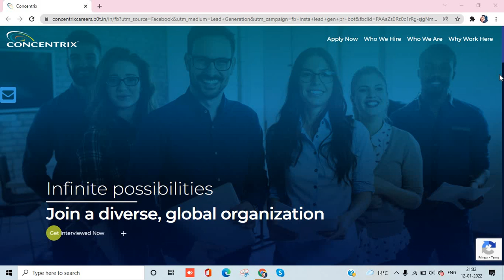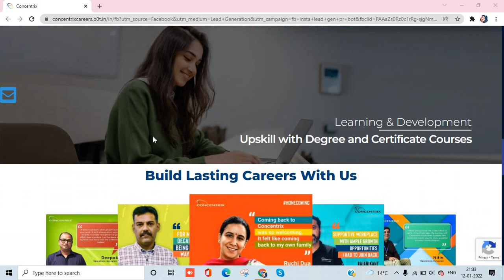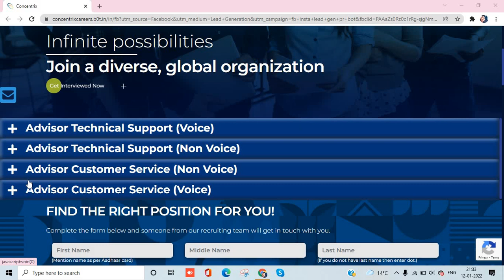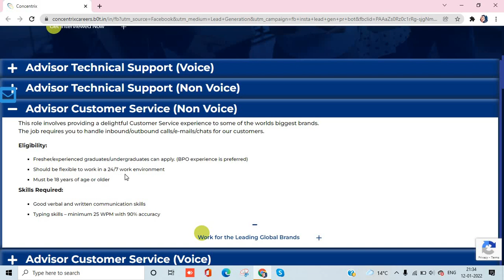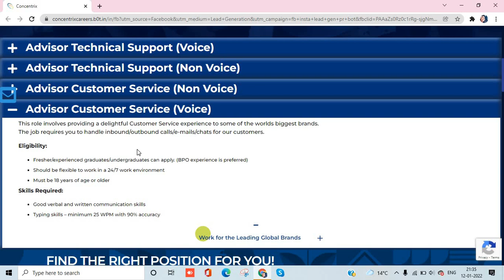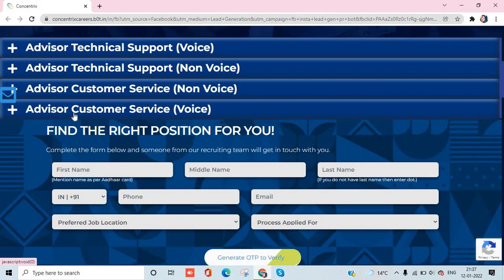Chatting Job from Home | Concentrix |12th pass, UG, Freshers can apply || By Sakshi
🌟Hello Everyone 🌟

*Toluna Survey Site* (Age 16+ can Apply)

👉👉 To apply for Concentrix
If you are looking for a Job and thinking about the interview process and questions then this will definitely help you in getting that.

🌟Telephonic Interview or Video calling Interview 🌟

This are some basic interview Questions:)
1. Tell me about yourself/Tell me about your background. ...
Describe yourself. ...
2. Why are you applying for this position? ...
3. Why do you want this job? ...
4. Tell me what you know about the role.
5. Why do you want to work here?
6. Why are you looking for jobs?
7. What is your greatest weakness?
8. What are your greatest strengths?
9. Where do you see yourself in five years?
10. Tell me about your city where you live.

online earning
online jobs
earning apps
make money online
workfromhomejobs
excellent income
jio
fake or real
housewife
jobs